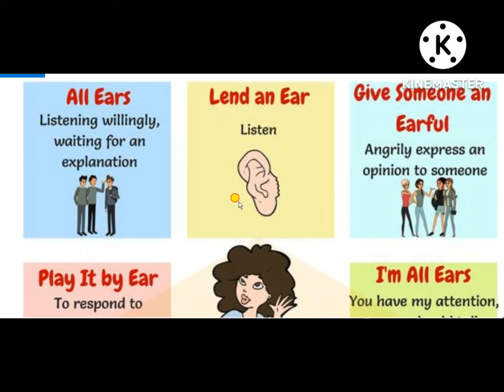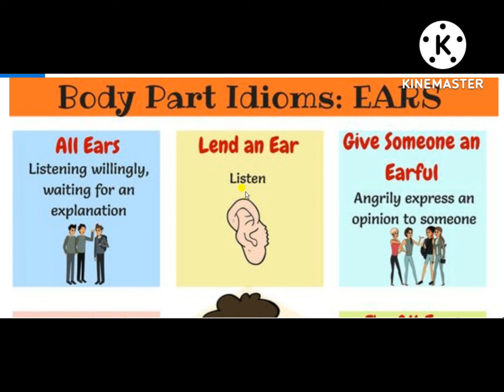8 English Body Idioms: Ears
8 English Body Idioms: Ears